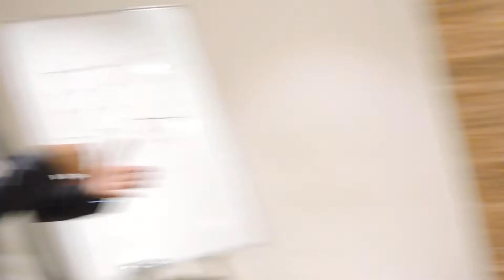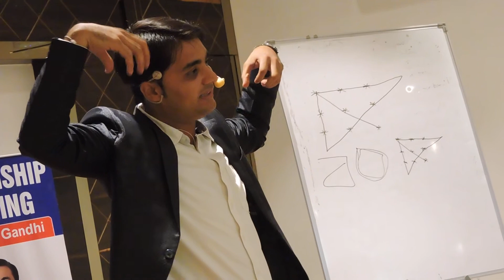Ketan Gandhi | Very inspirational Participant speaking in event, पार्टीसिपैंट की इंस्पिरेशनल बातें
Our Brain Understands only Simple things and reads only Pictures.

Find us -